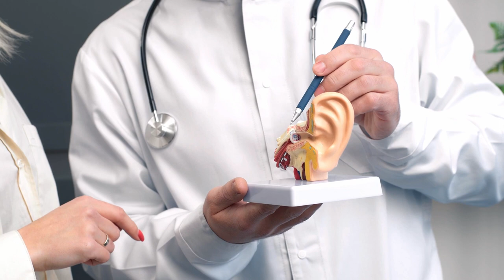Why Do You Feel Strange In An Elevator Just After It Starts/Stops?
The sudden movement of the elevator disrupts the state of rest, causing the person to move upwards and resulting in a strange fuzzy sensation in the head. Some may experience drowsiness, lightheadedness, or even a mild headache. This occurs due to an imbalance in the organs located in our ears that contribute to maintaining balance and orientation. When these organs are disturbed, they induce physiological changes leading to feelings of nausea and dizziness. Fortunately, this sensation is short-lived, typically lasting no more than a few seconds.